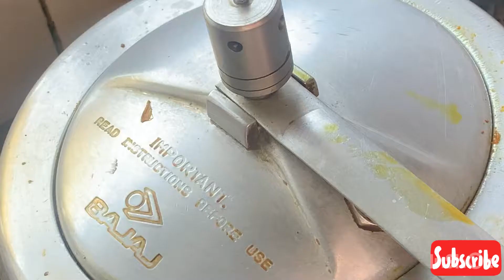PERFECT RECIPE FOR MOONG DAL GOSHT /MOONG DAL GOSHT/DAL GOSHT RECIPE